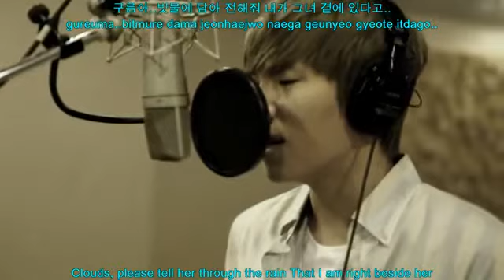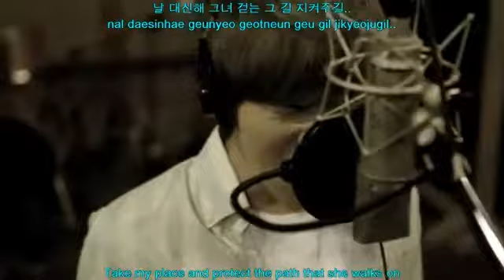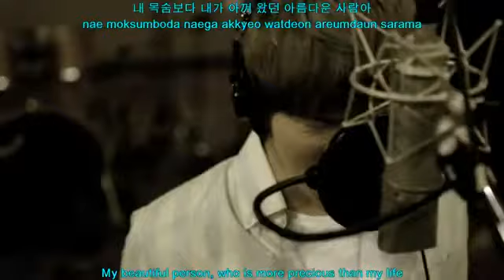阿娘使道傳OST K.Will - 愛情就是你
K.Will - 愛情就是你
케이윌 - 사랑은 그대다

收錄於：《阿娘使道傳》OST PART 7
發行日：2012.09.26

바람아 스치 듯 전해 줘 내가 그녀 뒤에 있다고
八郎媽 司七 的 冏內 坐 內尬 哥牛 dwiㄟ 一搭溝
風兒啊，請你擦身而過時替我轉告她，說我就在她的身後

구름아 빗물에 담아 전해 줘 내가 그녀 곁에 있다고
估了嗎 逼目類 搭媽 冏內 坐 內尬 哥牛 gyo te 一搭溝
雲朵啊，請你降下小雨時替我告訴她，說我就在她的身旁

시간아 운명이 눈을 가린다 해도
喜剛那 溫謬一 怒呢 尬零搭 嘿都
時間啊，就算命運遮起了我的雙眼

그녀 마음 깊은 곳에 사랑 지켜 주길
哥牛 媽恩 gi噴 溝say 撒郎 基kyo ju gi
也希望你能替我守護著她內心深處的愛情

* 그대만 바라본다 그리워 바라본다 더 바라봐도
* 哥de忙 巴拉蹦搭 哥李握 八啦蹦搭 豆 八啦bwa都
* 我只注視著妳，一邊想念著一邊注視著妳

그리워 보고픈 아름다운 사람아
哥李握 bo溝噴 阿冷搭溫 撒郎媽
再怎麼望著妳卻還是思念，讓我懸懸念念著的美麗的人啊

목 놓아 불러도 가슴이 쉬게 불러도
謀 no阿 不漏都 尬司米 須給 不漏都
就算怎麼放聲呼喊，就算喊到沒有了氣

그대 이름만 부른다
哥de 一冷忙 不冷搭
我卻依然只呼喊著妳的名

눈물로 그려 본다 가슴에 그댈 새긴다
怒目漏 哥六 蹦搭 尬司妹 哥de say gi搭
我用眼淚描繪起妳，將妳刻劃在我的心裡

이 세상 끝에 그대 있다 해도 잊지 못할 사람아
一 say桑 個te 哥de 一搭 嘿都 一基 謀他 撒郎媽
就算在世界的盡頭有妳，也讓我忘不了的人啊

천 번을 울어도 내가 원한 사랑 그대다
窮 蹦呢 屋漏都 內尬 握囊 撒郎 哥de搭
就算要我流下無數的眼淚，我所想要的愛情，也依然只有妳

하늘아 나는 더 갈수 없다고 해도
哈呢拉 那能 都 尬蘇 歐搭溝 嘿都
老天啊，就算你阻擋了我的步伐

날 대신해 그녀 걷는 그 길 지켜 주길
哪 de星內 哥牛 溝能 哥 gi 基kyo ju gi
也希望你能代替我替她守護著她所要走的道路

뒤돌아서면 설수록 멀어지면 질수록 더욱 더 그댈 사랑해
dwi都拉搜謬 搜蘇漏 謀漏基謬 幾蘇漏 都屋 都 哥de 撒郎嘿
越是背過身去，越是離開妳，我就越是愛妳

그대를 사랑한다 그대를 사랑한다
哥de了 撒郎航搭 哥de了 撒郎航搭
我愛妳，我愛妳

내 목숨보다 내가 아껴 왔던 아름다운 사람아
內 謀孫bo搭 內尬 阿gyo 挖東 阿冷搭溫 撒郎媽
比起我的生命更加珍貴的美麗的人啊

세상이 끝나도 시간이 멈춰 버려도 사랑은 멈추질 않아
Say桑一 各那都 喜剛你 夢錯 bo六都 撒郎恩 夢chu幾 阿那
就算世界末日，就算時間靜止，我的愛情也不會因此停滯

아파도 난 괜찮다 사랑이 살게 하니까
阿趴都 囊 虧洽搭 撒郎衣 撒給 哈你尬
就算心痛我也沒關係，因為愛情會繼續存在著

내 기억 속에 마지막 날까지 잊지 못할 사람아
內 gi歐 搜給 媽基媽 哪尬基 一基 謀他 撒郎媽
直到我記憶中的最後一天，我都忘不了的人啊

천 번을 놓쳐도 내가 만날 사랑 그대다
窮 蹦呢 no秋都 內尬 忙哪 撒郎 哥de搭
就算無數次的與妳失之交臂，我的愛情，也依然只有妳

轉載：翻滾吧 姨母 @ 痞客邦
空耳：高高♥韓樂 @ 無名